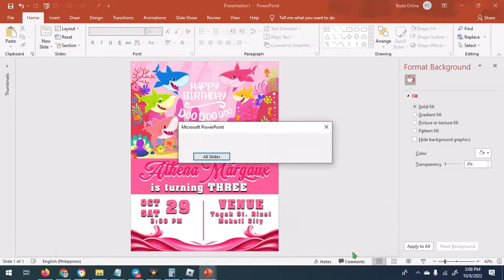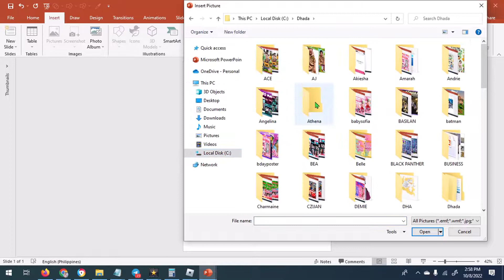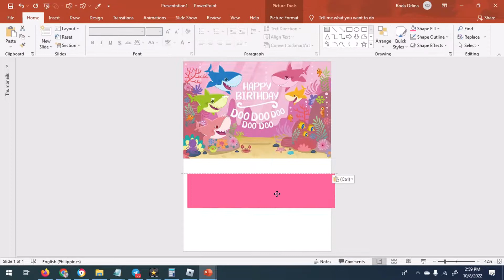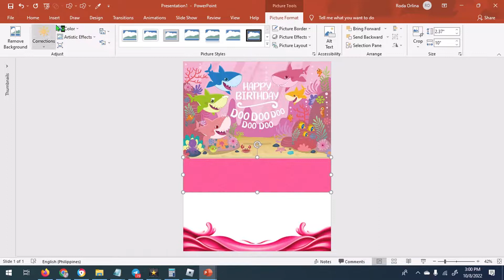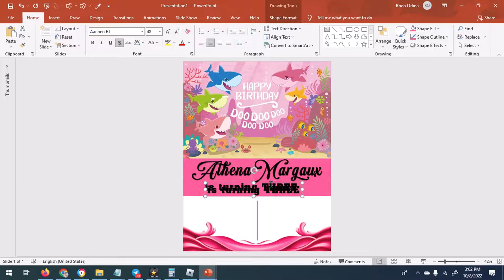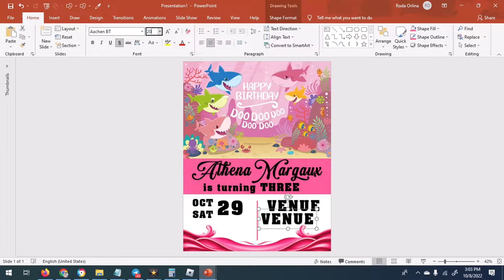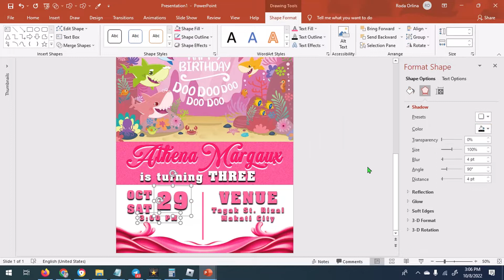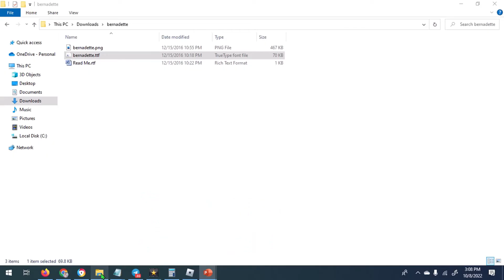HOW TO MAKE BIRTHDAY INVITATION LAYOUT AND DESIGN IN MS POWERPOINT II BABY SHARK THEMED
Today I'll be showing you guys how to create a Birthday invitation Card layout design using Microsoft Office PowerPoint 2019.